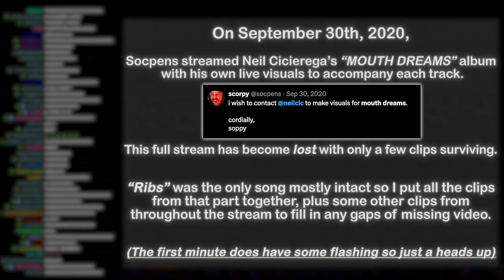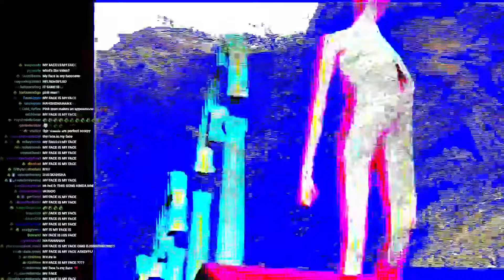Neil Cicierega - Ribs (Scorpy Music Video)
(FLASHING WARNING) On September 30th, 2020, Socpens streamed Neil Cicierega’s “Mouth Dreams” album with his own live visuals to accompany each track. This full stream has become lost with only a few clips surviving. “Ribs” was the only song mostly intact so I put all the clips from that part together, plus some other clips from throughout the stream to fill in any gaps of missing video.